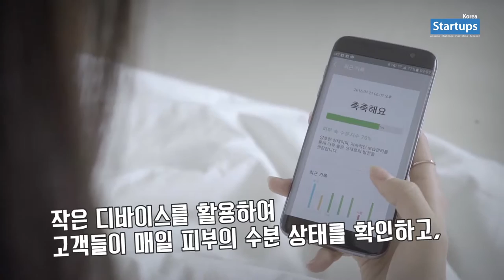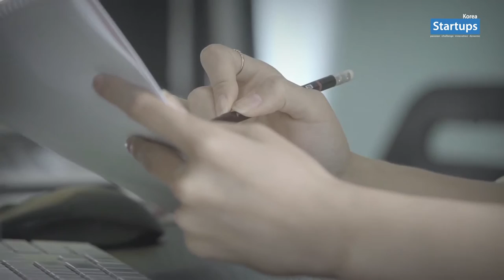스타트업 창업스토리_웨이웨어러블 Wayskin 문종수 스타트업스 코리아